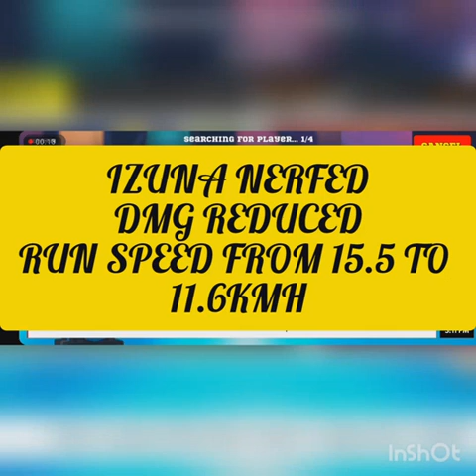Izuna nerfed Gameplay#frag pro shooter